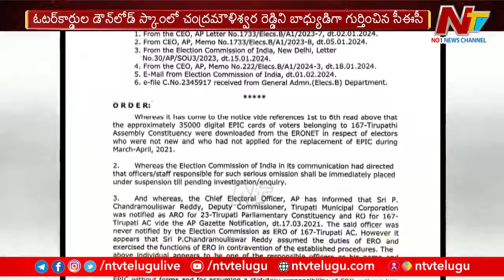ఓటర్ కార్డు డౌన్లోడ్ స్కాంలో మరో అధికారిపై వేటు | Ntv